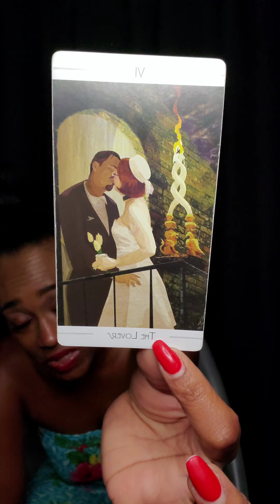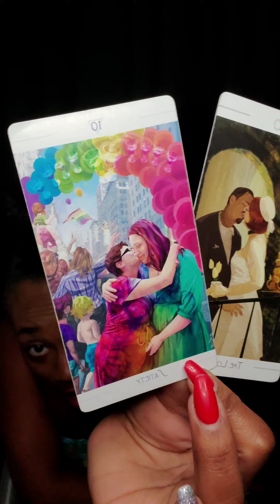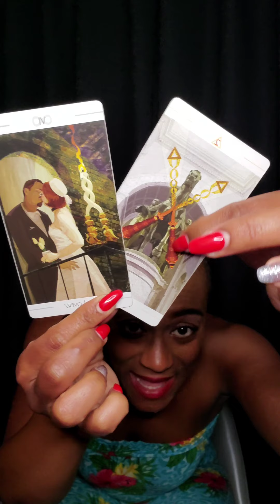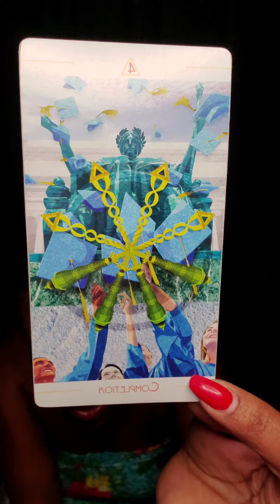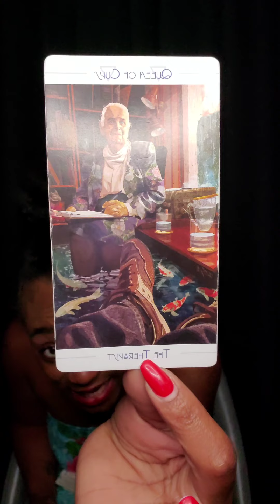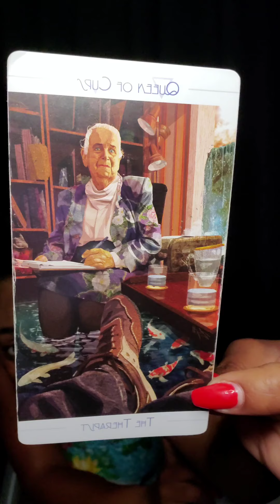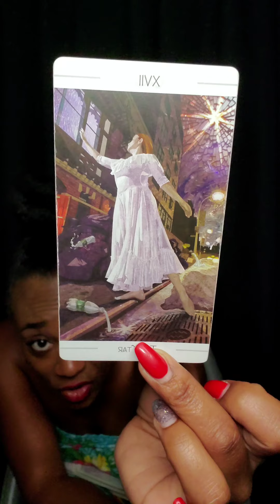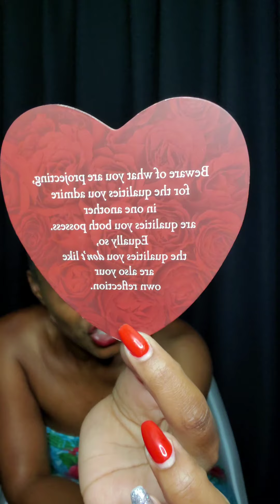Leo The New is Ready to Marry You💕July 2021 Tarot/Oracle Reading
🌻To book a Read,  Reiki or Clarity/Advice Call🌻

​I am here to guide and support you all on your spiritual, relationship & personal development journey through various methods and experiences! For those interested, I provide personal 1:1 services to include, Oracle/tarot readings, Distant / In person Reiki, Clarity calls & Spiritual Coaching (relationships, business, personal, etc...)

Here's more about me:

​I am a Music Artist, Motivational Speaker, Intuitive Energy Reiki II Healer, Certified Life Coach, Entrepreneur, Spiritual Teacher (& School Teacher) Divine Feminine, Moon Goddess, Yin! I've earned both my Bachelor's in Business Management & Master's in Leadership from GCU, Phoenix!

Be Inspired & Motivated🤓

Love & Gratitude 💕
Nala Latrice